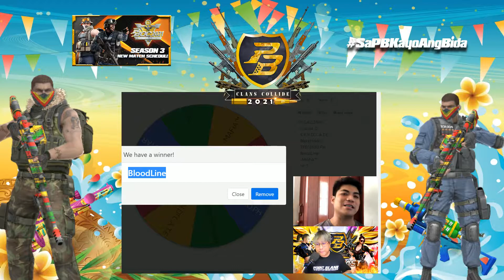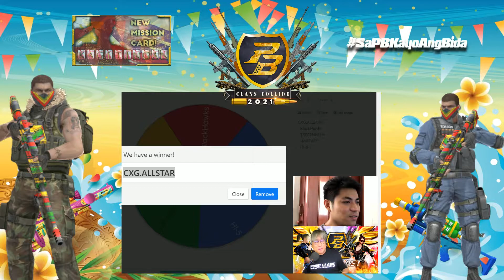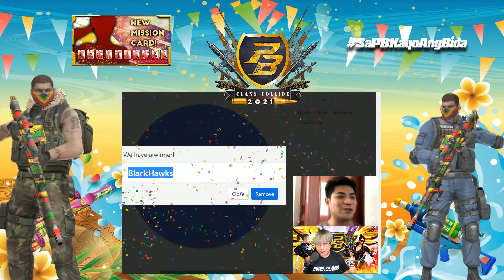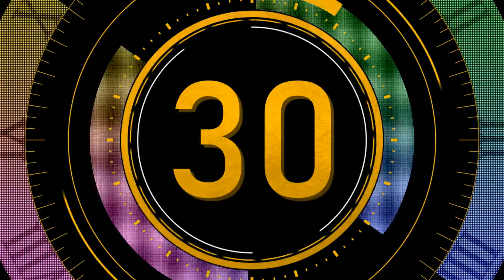POINT BLANK PH - CLANS COLLIDE 2021 MAY EXPLOSION BRACKETING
Let's meet the 8 teams who will fight and makes our MAY EXPLODE this SATURDAY!